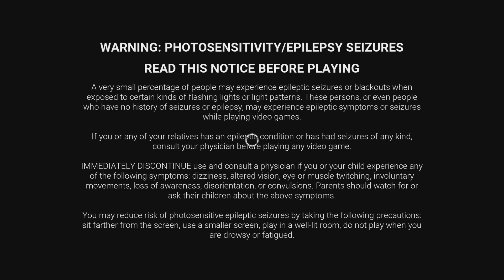Dead by Daylight_20240929090119